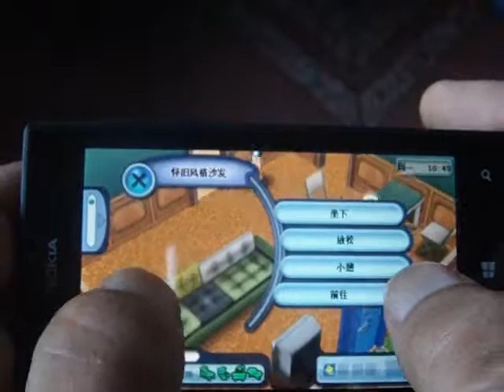Windows Phone Game The Sims 3 Review